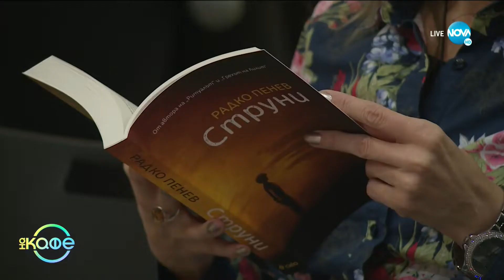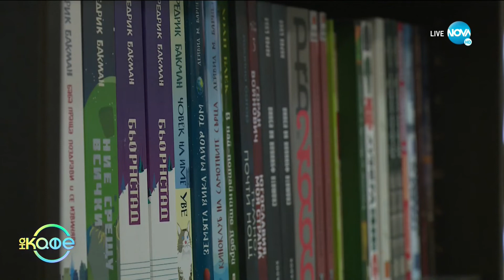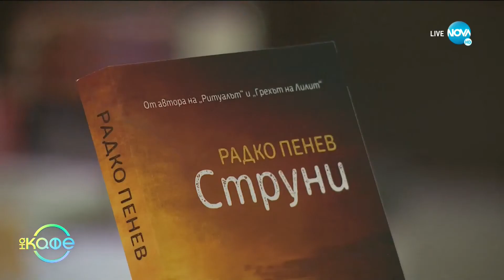"Струни": Най - новият роман на Радко Пенев е вече на пазара - На кафе (21.10.2019)